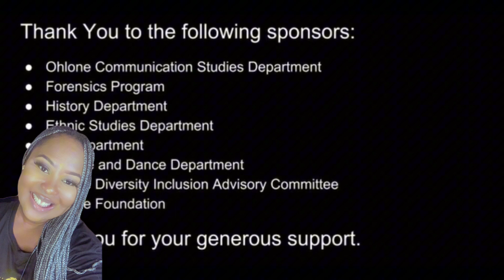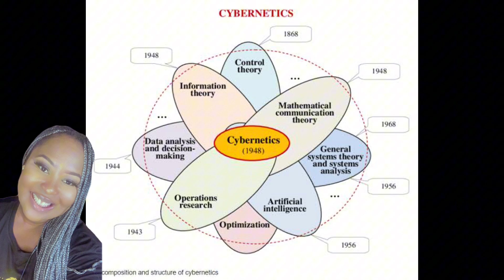Meet 🇳🇬Nigeria’s Rose-Margaret Ekeng Itua And How She’s Breaking Barriers In Engineering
Today we are reacting to rose Margaret ekeng Itua the first black woman in the world to earn a PhD in cybernetics in the world. This is an incredible record and an outstanding feat for women all over the world, for black peoples all over the world. Let’s learn more about her

 COMMENTING POLICY
Keep your comments and posts appropriate, helpful, and relevant. Any offensive, disrespectful, harmful, threatening, vulgar,
obscene, or inappropriate content will be removed immediately. Spamming, vandalizing, promoting, and advertising are also not
allowed. While we encourage free speech and open discussion, attacking or harassing other users is not tolerated. Repeat violators
of this policy will be reported and may face